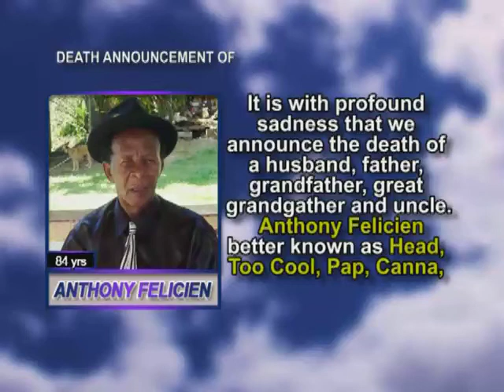Anthony Felicien Short